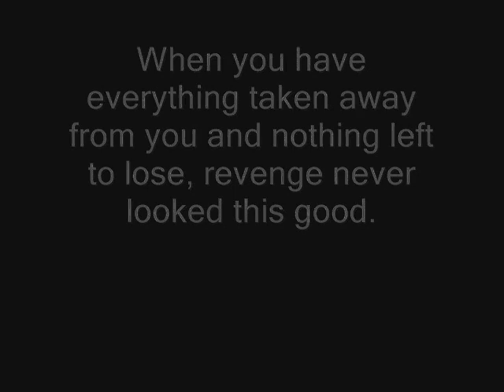ABDUCTED trailer .wmv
please comment and tell me should i do it or not i have some eps written already but it wont be out soon i want to know what you all think